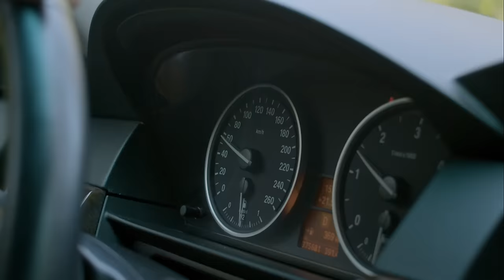Rokas ir Laurynas - Svajonės Pildosi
Žodžiai - Linas Vaitkevičius
Muzika - Linas Vaitkevičius

Modelis - Giedrė Pilelytė

Sekite mus čia!

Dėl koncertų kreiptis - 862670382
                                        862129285